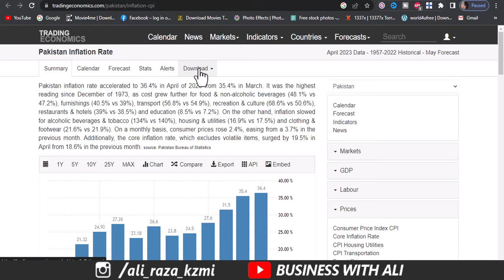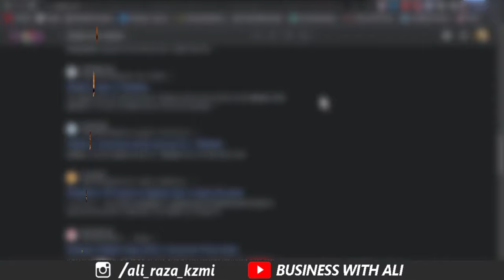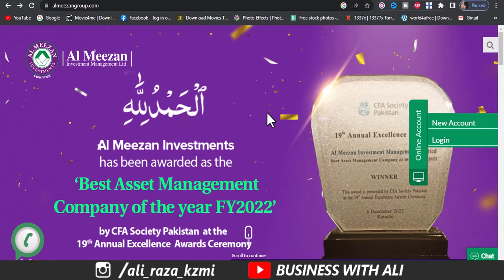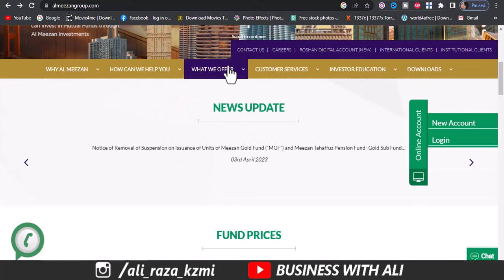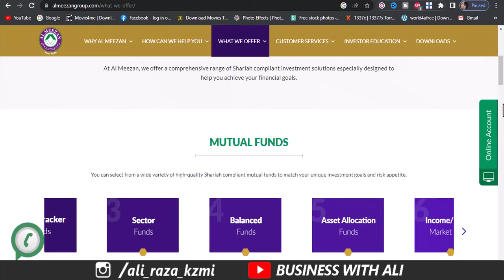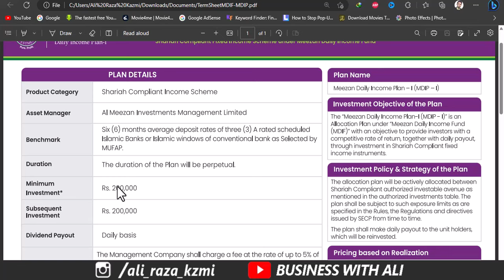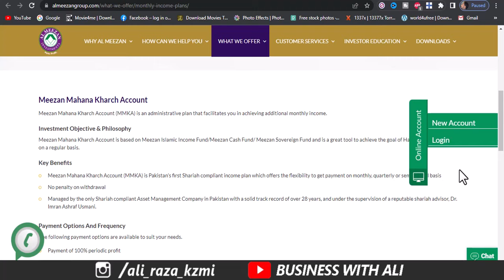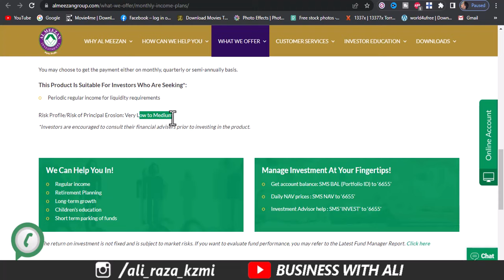Meezan Mutual fund investment | Invest in Al Meezan Mutual Funds & Earn 30k Every Month Halal Munafa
How to invest in Al Meezan Investment Funds
Profits on Mutual Funds
Passive Income Mutual Funds

City 41
Elction Box
Business Chowk
Helan MTM Box
Q tech
Grow With Haider
Bank News
World Say Online
______________Follow me __________________________